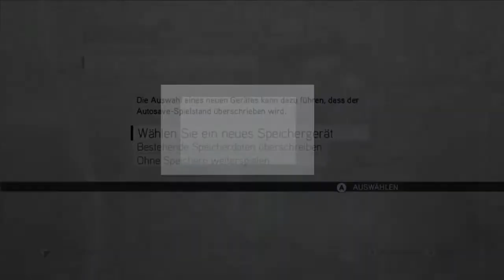Let's Play Assassin's Creed Brotherhood #052 [Deutsch/HD] - Gegenpropaganda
Wir eliminieren den Schmied-Templer-Agenten.